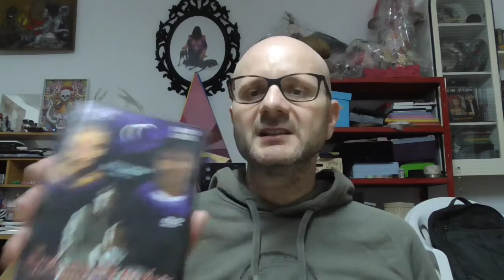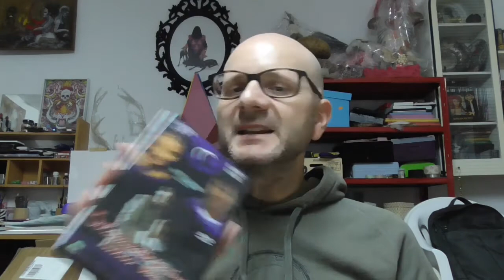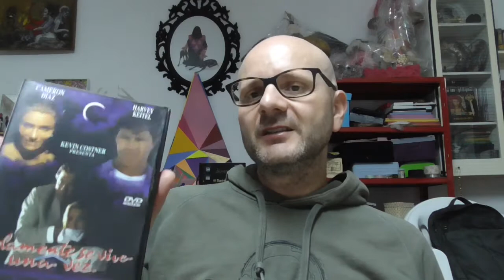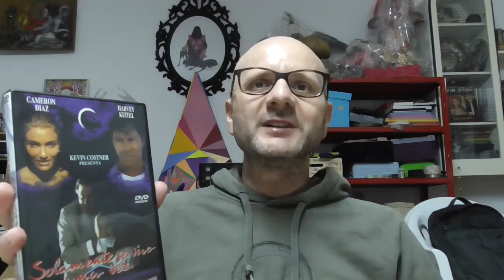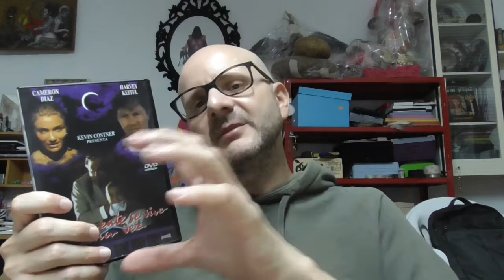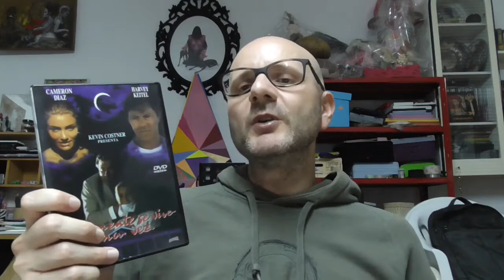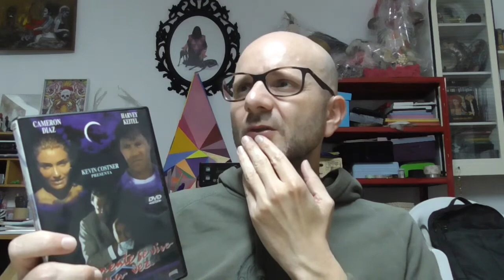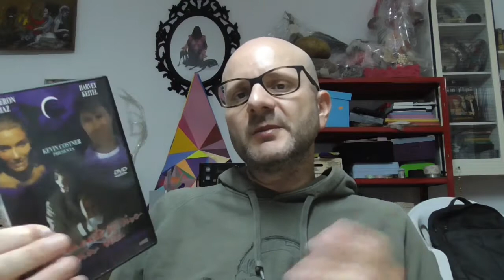SOLAMENTE SE VIVE UNA VEZ (1996) Jim Wilson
Review de esta comedia negra protagonizada por una joven y todavía no tan famosa Cameron Diaz, así como Harvey Keitel, Craig Scheffer y Billy Zane.